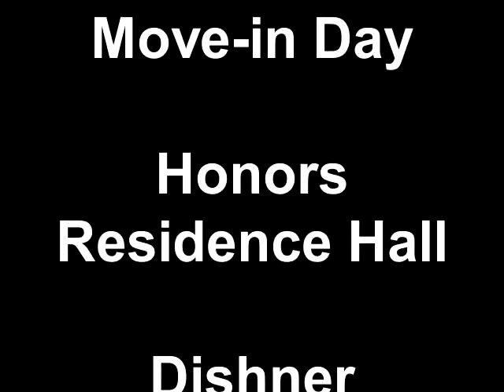Move-in Day Honors Residence Hall Dishner